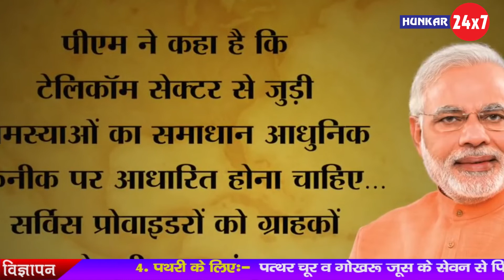PM Modi भी हैं call drop से परेशान, दिए कड़े निर्देश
(Hunkar24x7) आपको देता है ख़बरों का बिल्कुल नया अंदाज । 40 सेकंड के छोटे गरमा-गरम वीडियो तो हैं ही साथ में  (Hunkar24x7) के यू ट्यूब प्लेटफॉर्म पर आपको मिलेंगे दिलचस्प और EXCLUSIVE इंटरव्यू, ..यहां आपको मिलेगा Hunkar24x7 स्पेशल, Hunkar24x7 LIVE और भी बहुत कुछ। राजनीति, बॉलीवुड, देश-विदेश हर तरह की ख़बरों से जुड़े मनोरंजक वीडियो के लिए देखिए सिर्फ Hunkar24x7। क्या है वायरल होने वाले वीडियो की सच्चाई? ख़बर में ऐसा क्या था खास जो आ..
प नहीं देख पाए? कोई भी ख़बर वायरल होने से पहले आप तक पहुंचाएगा Hunkar24x7 । ये है  Hunkar24x7का Official Channel.